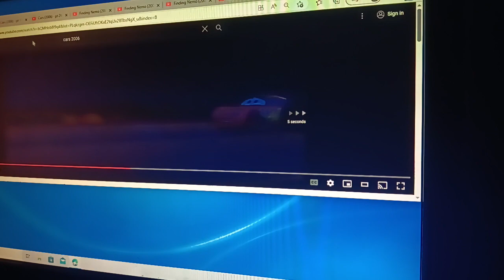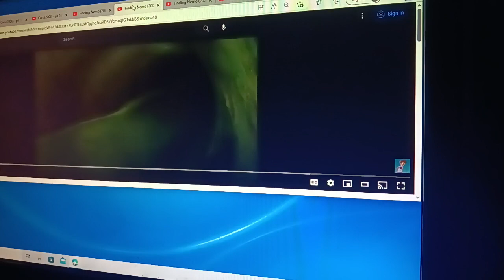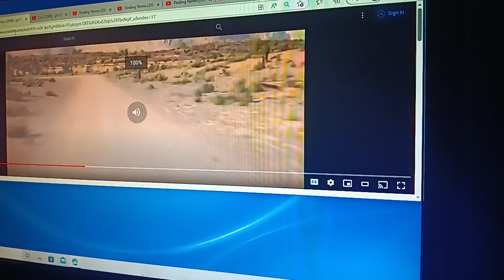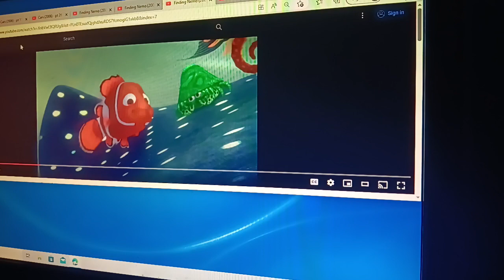Noah Age Part 15 - A Hot Foot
Here's Part 15, Our heroes come across a lava pit. Lightning nearly to save Doc.

Casts
- Manny - Lightning McQueen (Cars)
- Sid - Nemo (Finding Nemo)
- Diego - Doc Hudson (Cars)
- Scrat - Mike Wazowski with James P. Sullivan (Monsters, Inc.)
- Soto - Blu Demoman
- Oscar - Blu Engineer
- Zeke - Blu Scout
- Lenny - Blu Heavy
- Roshan - SSBU Characters
- Runar - Masahiro Sakurai
- Nadia - Miss Pauling (TF2)
- Truble - The Mercs (TF2)
- Dab the Dodo - Maruo (Rio)
- Dodos - Marmosete (Rio)
- Carl and Frank as Themselves
- Rachael - Meena (Sing)
- Jennifer - Ash (Sing)